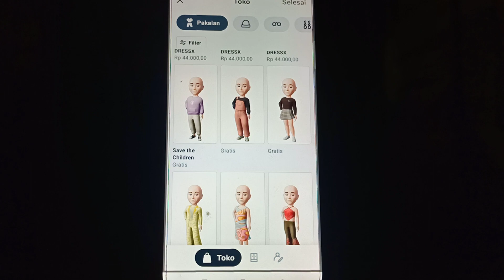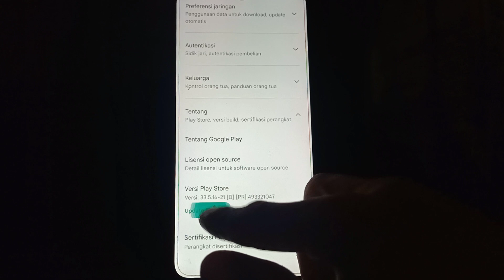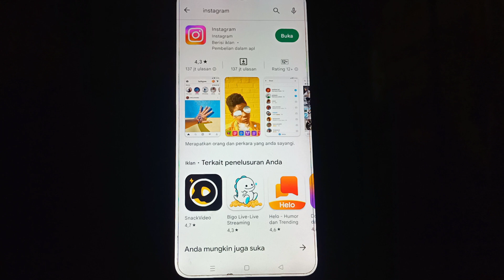CARA MENGATASI AVATAR TIDAK MUNCUL DI INSTAGRAM